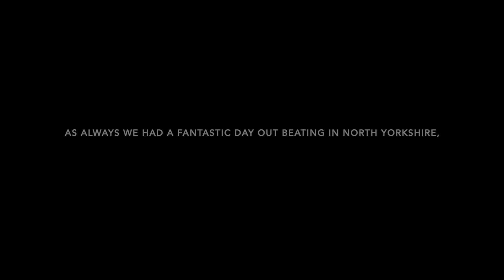Plenty Of Flushes For Rico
One of our favourite drives was back on the menu for this days beating and a lot of work has been done to improve the number of birds on this drive including a new pen. The fact that this was the first time this drive has been done this season was exciting as I was keen to see if there was much of a difference to last season THERE WAS ! A very exciting drive with Rico getting a lot of flushes right off his nose end.